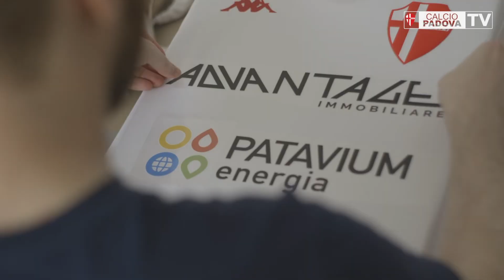Presentazione maglie 2019/2020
Video realizzato presso il punto vendita Emporio Sport per la presentazione delle maglie Kappa del Calcio Padova per la stagione sportiva 2019/2020.